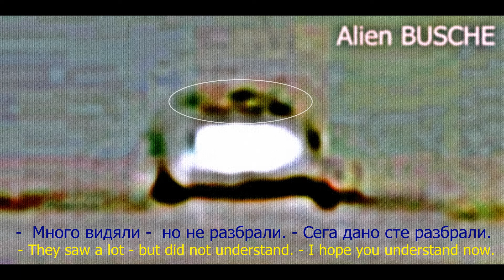UFO Real ALIENS